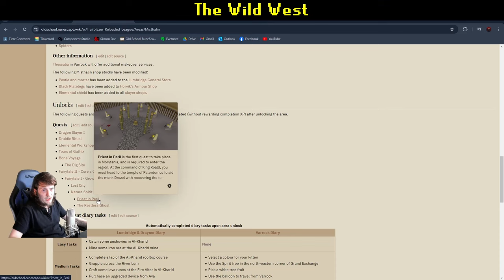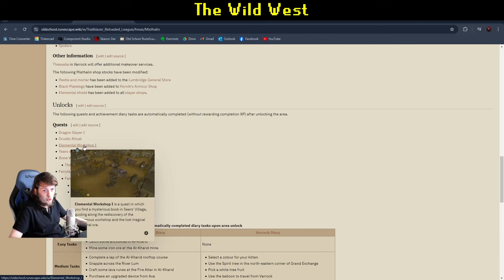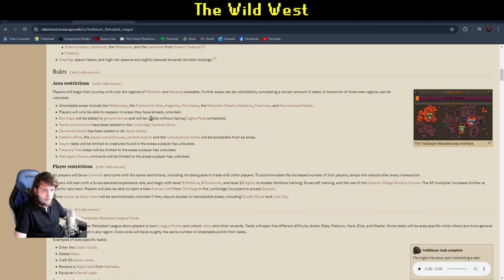Last Tasks Standing: The Wild West (OSRS)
Join me for the continuation of my region locked ironman adventure; through Varlamore, Misthalin, the Wilderness and Kourend. It's time to get Wild.

If you want to donate bonds to keep this series going, just hit me up whenever you see me online as Wild Woody.